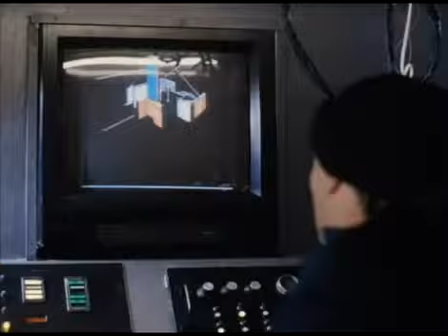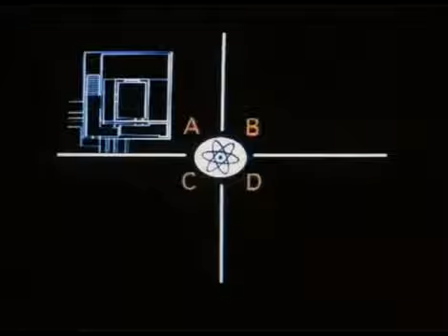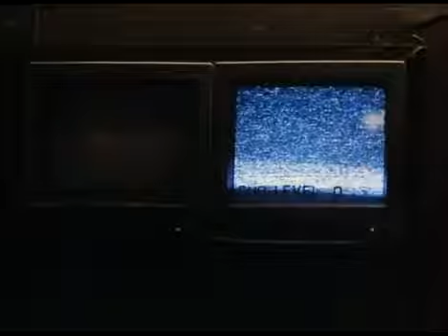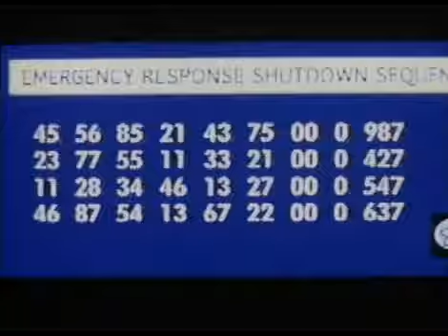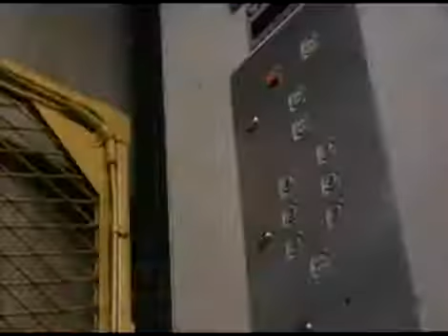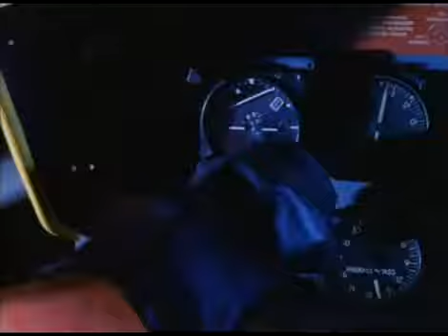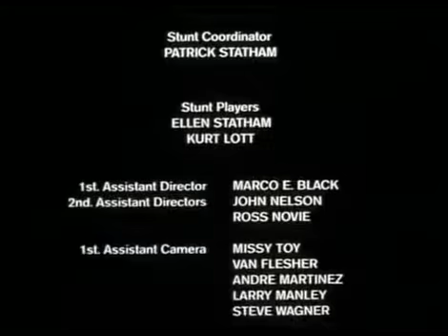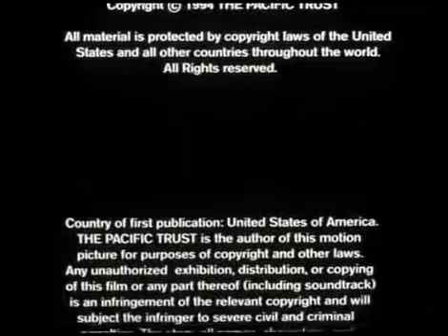Carnosaur Two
A team of scientists go to a nuclear mining facility to investigate a possible meltdown and instead find a large amount of cloned dinosaurs.